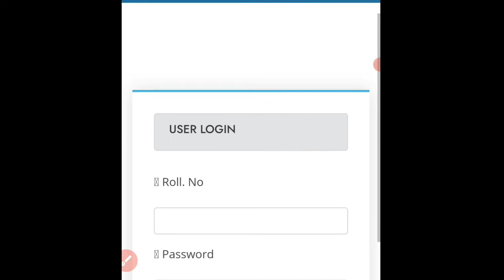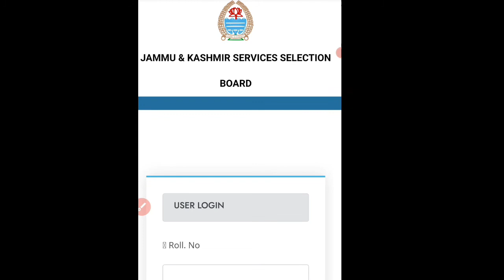JKSSB IMPORTANT UPDATES FOR ADVERTISEMENT NO 3 of 2020 |DOCUMENTS VERIFICATION |TOTAL POST 1900plus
so frnds aaj ki video main hm baat karenge jo candidates shortslist hua hai advertisement no 3 of 2020 for documents verification so jo verification process start ho chuka kese kare complete video dekhe step by step
so frnds agar aap first time channel par visit kiya hai to channel ko subscribe jaroor kar tha ki aane wali har ek notification job ke related sabse phale aap tak phuche